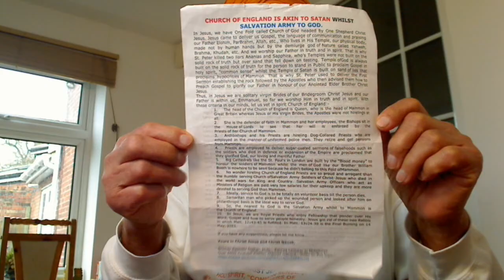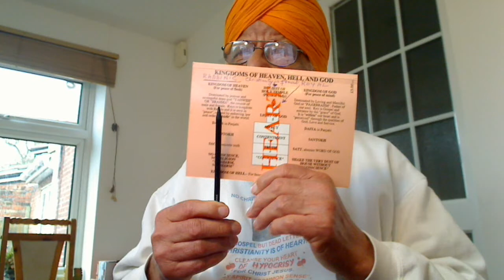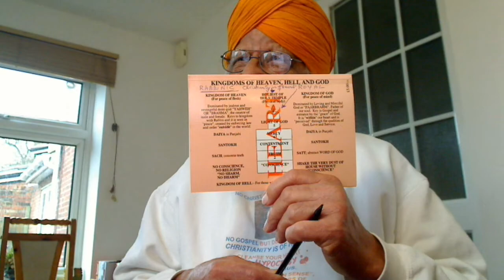Luke 21v1-4:- Hypocrite Temple Priests were accepting "Blood money" from the rich merchants but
Luke 21v1-4:- Hypocrite Temple Priests were accepting "Blood money" from the rich merchants but not from Judas Iscariot's 30 Shekels Blood Money.

Holy Gospel of our Supernatural Father Elohim, Allah, Parbrahm, etc., delivered by Jesus, the First Anointed Christ of the Highest living God Elohim that dwells within us called “Emmanuel”. He was the First Anointed Light from our Father and Satguru = Christ Nanak, the Second Anointed and Greatest of all the Christs because he had to confront the Kings and Emperors of Darkness of Khatri tribal people against the people of Judah tribe, the Princes of Darkness that Jesus confronted. He came in 1469 and Preached Gospel to Perfection through Five more Lights for 150 years. Still, the Darkness couldn’t be comprehended. Then, our Father Himself came in the name of Royal King = Sache Patshah Gobind Rai Ji with His Consort, Shakti, Holy Spirit in the name of “Maha Devan” to sort out the stubborn sons of Satan with sword power. Sons have no authority to take the life but our Father and His Philanthropic Soldiers of Akal Purakh, Khalsas, the Puritans do have.

Holy Gospel of our Supernatural Father Elohim, Allah, Parbrahm, etc. delivered by the First anointed Christ, which in Punjabi we call “Satguru” Jesus according to Saint Luke 21,1-4.
When Jesus looked up he saw some wealthy people full of the poor people’s blood putting their offerings into the treasury to please the Temple High Priest and his stooges as Pope today would be happy and he noticed a poor widow putting in two small coins. He said, "I tell you truly, this poor widow put in more than all the rest; for those others have all made offerings from their surplus blood wealth, but she, from her poverty, the Milk has offered her whole livelihood."

True Story.